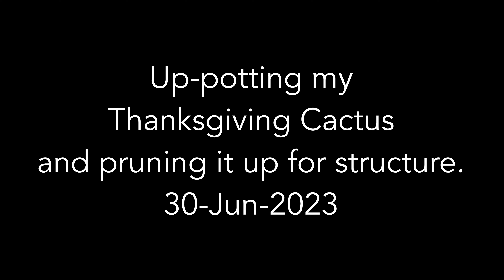An Up-Potting and Pruning for my Thanksgiving Cactus. 30-Jun-2023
A special tree dedicated to a special 9 year old.